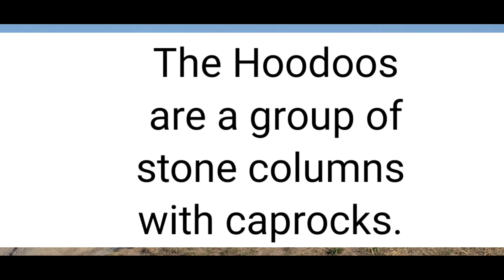Alberta Adventure! Part 29.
Drumheller.  The Hoodoos rock formations